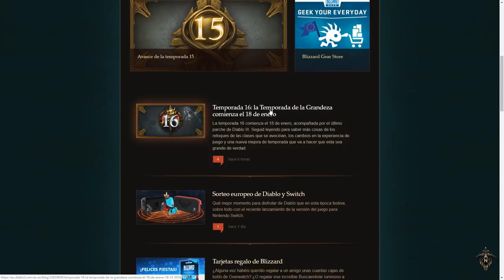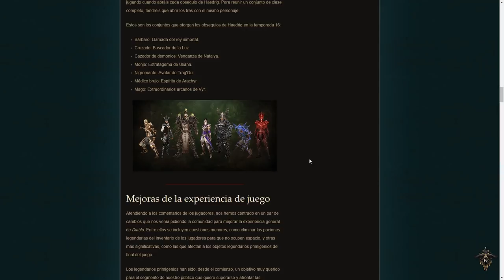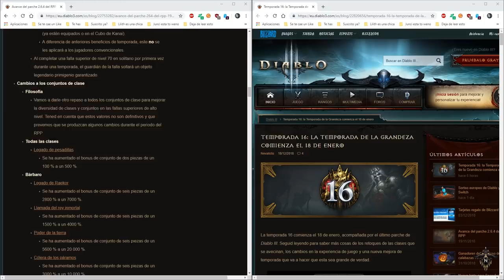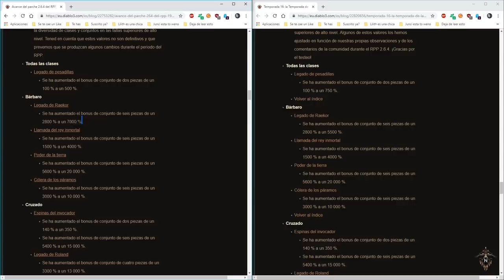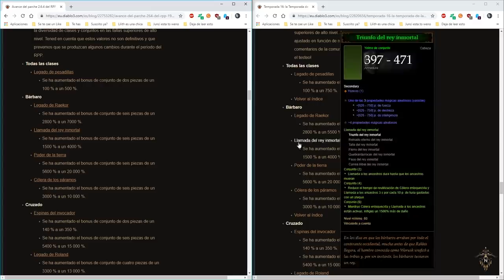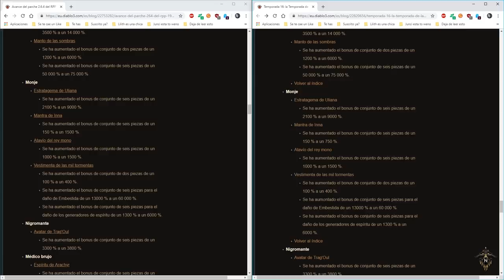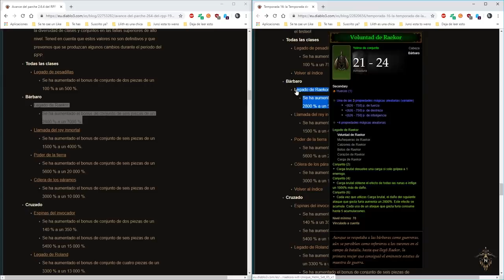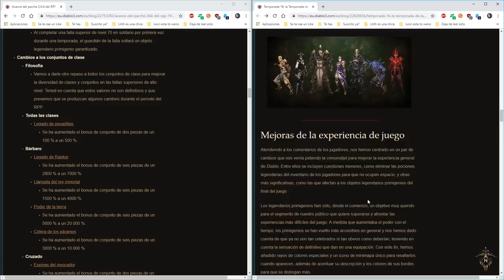Cambios al parche 2.6.4 - Bye Bye Inna